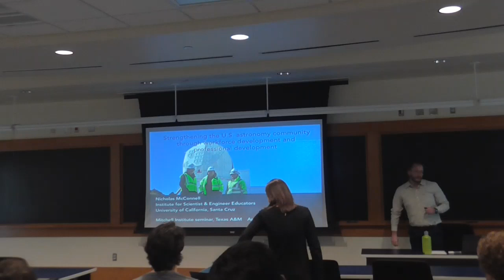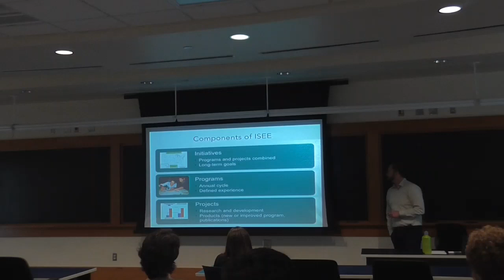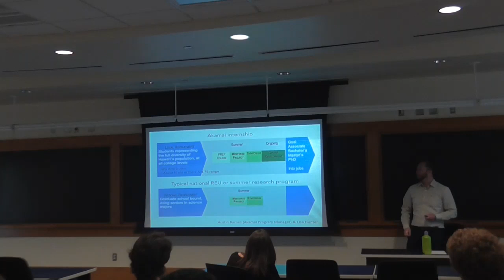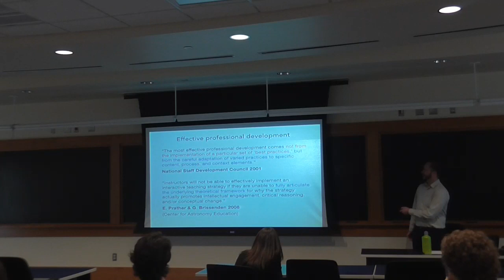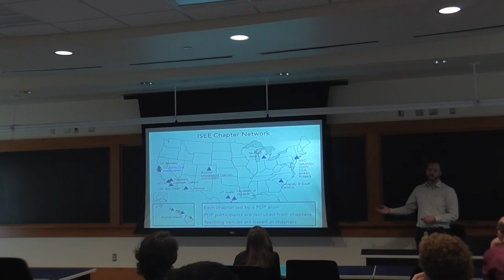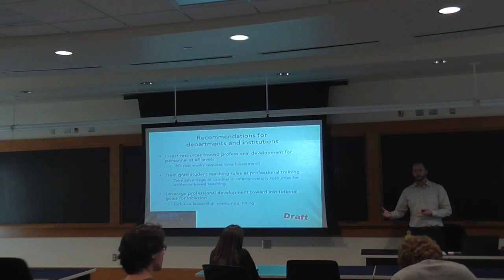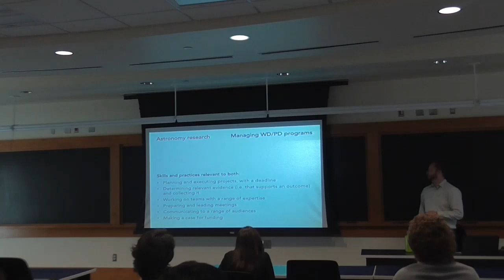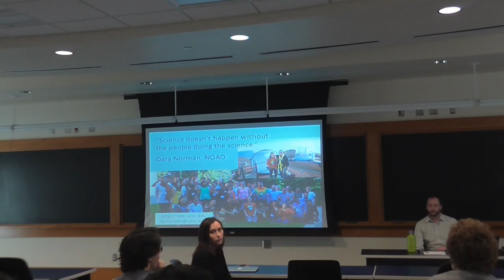Nicholas McConnell (Institute for Scientist and Engineer Educators) Astronomy Seminar 04.15.19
Strengthening the U.S. Astrophysics Community Through Workforce Development and Professional Development